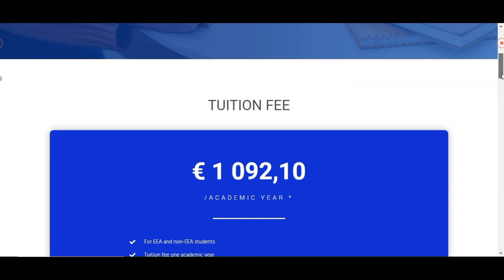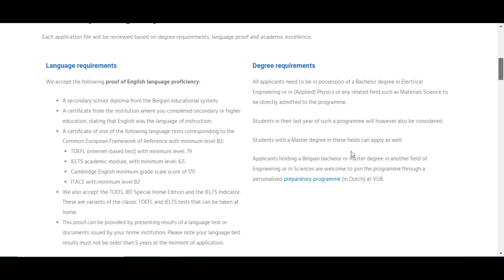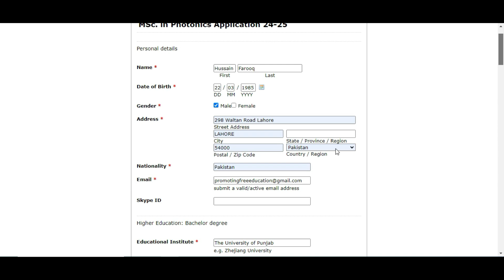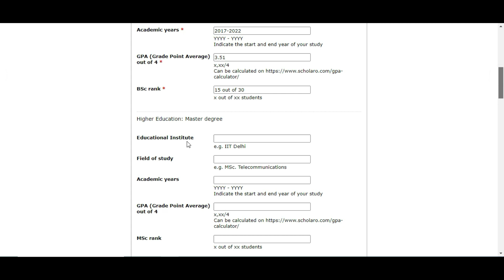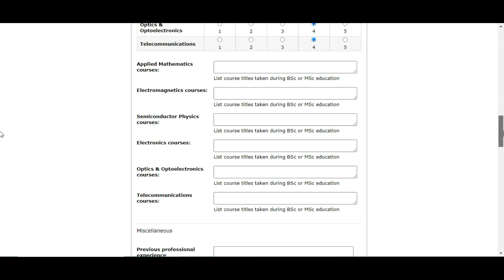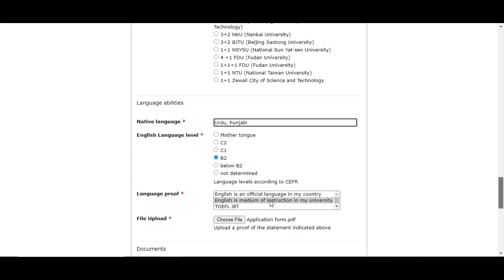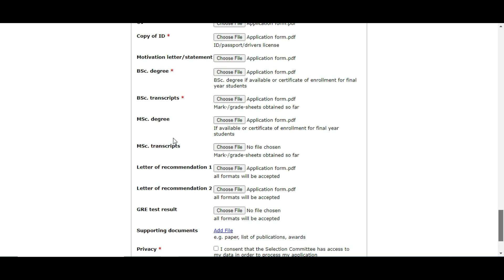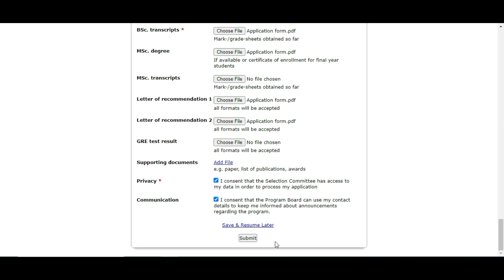Vrije University Brussels | Vrije Universiteit Brussel Application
Are you interested in studying at Vrije Universiteit Brussel ? Check out my video for more information and to apply online!

The Vrije Universiteit Brussel  is currently accepting application for the 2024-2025 academic year in Maste of Photonics Engineering. Make sure to check out my video for more information and to apply online! Don't miss this opportunity to receive a fully-funded education in Belgium and Europe! Watch now to learn more.